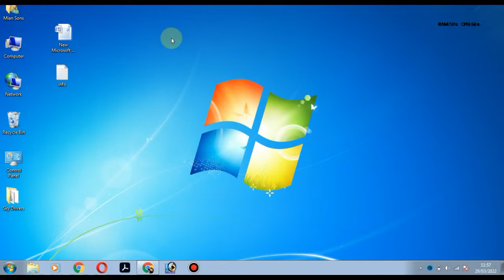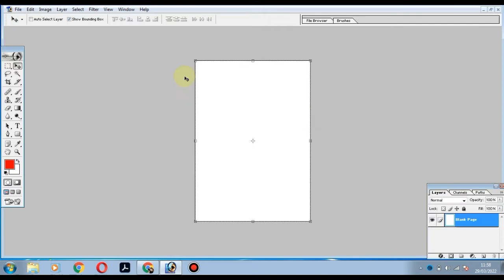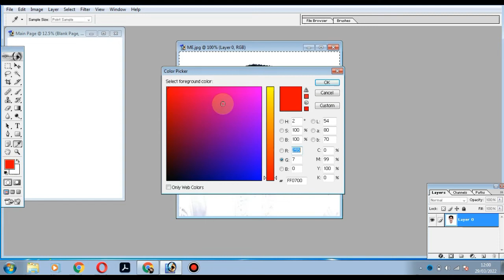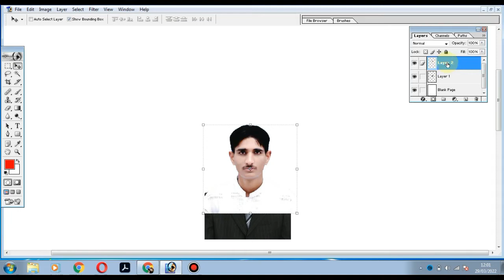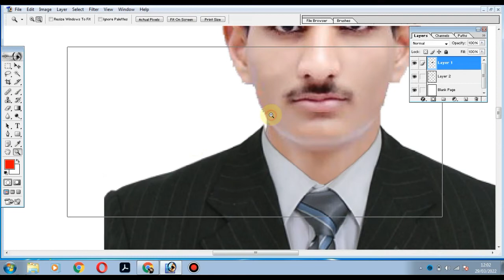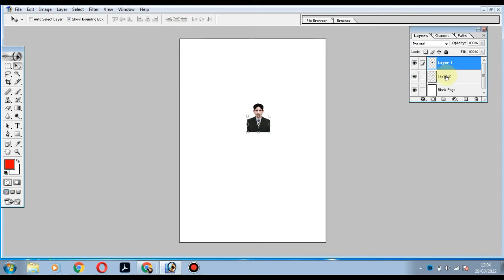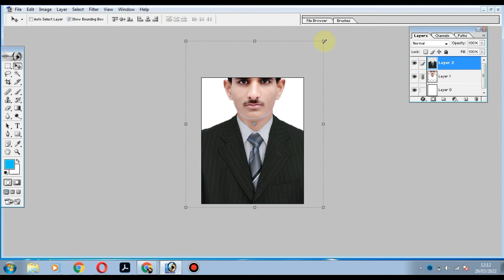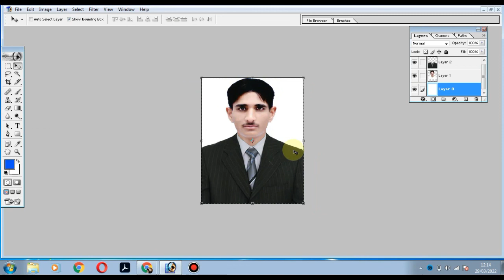How to make passport size photo in adobe photoshop 2022 in urdu | Adobe Photoshop 7.0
How to make passport size photo in adobe photoshop 2022 in urdu | Adobe Photoshop 7.0#adobephotoshop
mery channel pr AP sekh sakhty hn
1_how to create YouTube channel
2_important setting of YouTube channel
3_andriod apps
4_laptop information
5_mobile information
6_computer
7_online earning
8_andriod Mobile 📱 apps